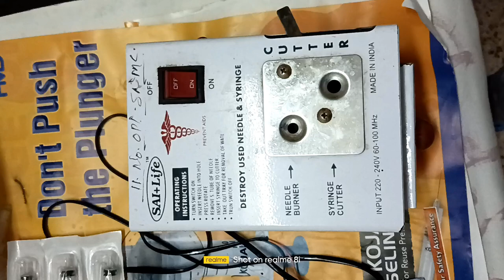Destroy used needle syringe. viral# medical video # instrument #